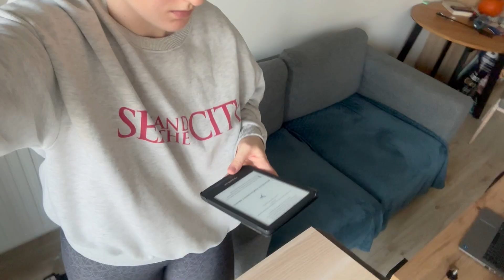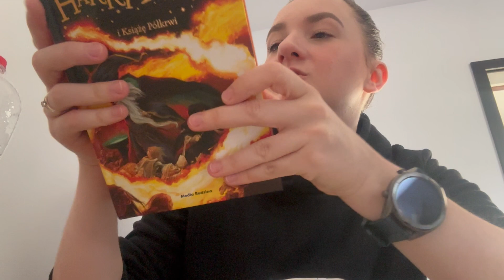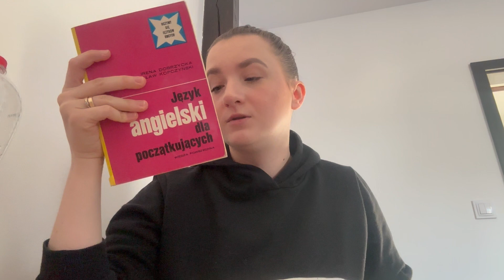Introvert diaries - praca / Harry Potter addict / wyjazd / odpoczynek